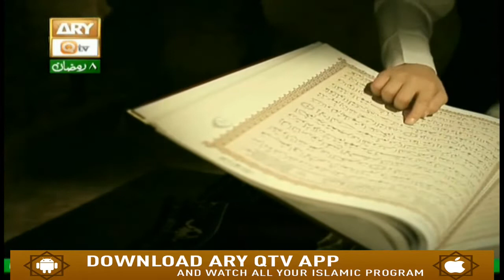AL KITAB (AL HAMD SE WANNAS TAK) - 13th May 2019 - ARY Qtv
AL KITAB (AL HAMD SE WANNAS TAK) - 13th May 2019